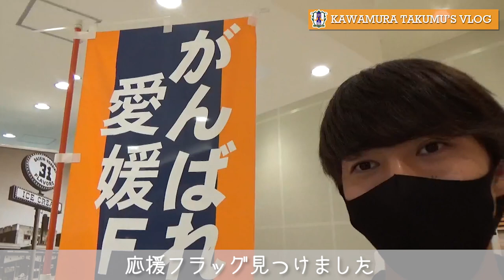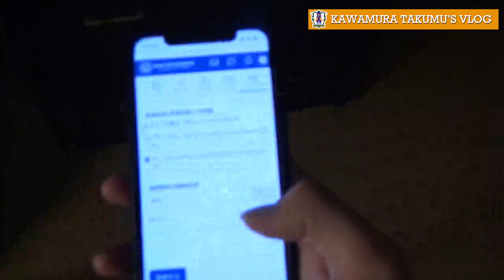【Vlog】独り身イケメン川村拓夢～Professional Soccer Player’s Dairy Life ～明治安田生命Jリーグ開幕！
明治安田生命J2・J3リーグ開幕特集として、各クラブの注目選手のとある1日をVlogで配信する開幕特別企画！J屈指のイケメンの川村拓夢選手のとある一日をお送りします。